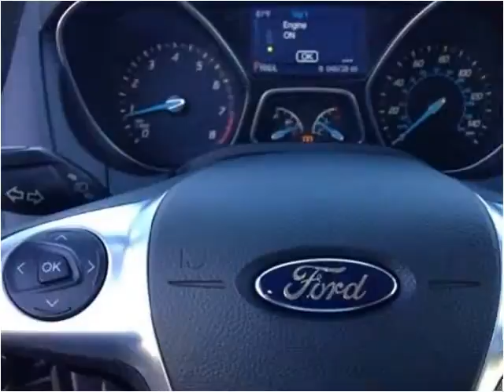2014 Ford Focus Used Cars Pikeville KY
This 2014 Ford Focus is available from Tim Short Superstore.